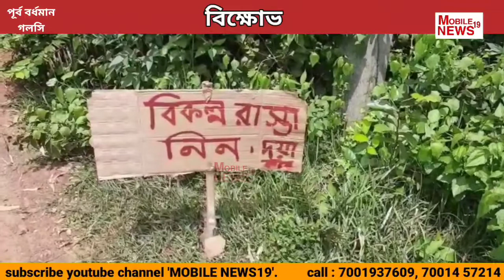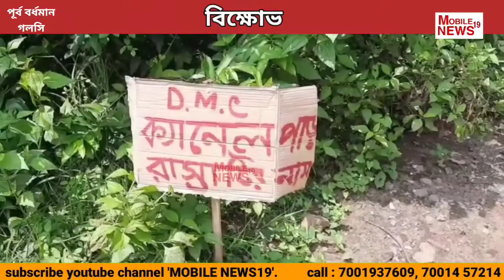স্কুল যাওয়া বন্ধের হুমকিতে দ্রুত পদক্ষেপ নেওয়ার আশ্বাস সহসভাধিপতির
বেহাল রাস্তা পাকা করার  দাবিতে রাস্তা অবরোধ করে বিক্ষোভে সামিল এলাকার স্কুল পড়ুয়ারা সহ এলাকাবাসীরা। রাস্তা পাকা না হলে  প্লাকার্ড হাতে পড়ুয়ারা স্কুল না যাবার স্লোগান দিতে থাকে। পূর্ব বর্ধমানের  গলসি এক নম্বর ব্লকের লোয়া কৃষ্ণরামপুর অঞ্চলের ঘটনা ।

তারা জানায়,  দীর্ঘদিন ধরে কেন্দুয়াটুকুড়ি থেকে অমরপুর যাবার পাঁচ ছয় কিমি রাস্তার বেহাল দশা। বিষয়টি নিয়ে তারা কয়েকবার গলসি ১ নং ব্লক বিডিও অফিসে লিখিত অভিযোগ জানিয়েছেন। তাতে সুরাহা না মেলায় এদিন পথ অবরোধ করেছেন। তাদের দাবী ওই রাস্তার জন্য গ্রামে আসেনা অ্যাম্বুলেন্স। ফলে নিত্য দুর্ভোগ পরেন রোগী ও প্রসুতি মায়েরা। তাছাড়া ওই রাস্তা দিয়ে কসবা রাধারানী হাই স্কুল ও লোয়া দিবাকর হাই স্কুলে পড়তে যায় এলাকার শতশত স্কুল পড়ুয়া। এমনকি ওই রাস্তা দিয়ে লোয়া ও পুরসা হাসপাতাল যেতে হয় এলাকার মানুষদের। গোটা রাস্তা জুড়ে বড়বড় গর্ত হওয়ায় সমস্যায় পড়েছেন ওই এলাকার নারানপুর, সোদপুর, কেন্দুয়াটুকুড়ি, সোদপুর মানা,  জয়কৃষ্ণবাটি, কসবা, জাঁহাপুর, মৌগ্রামার সাত থেকে আট হজার মানুষ। এমনকি কসবায় ব্যাংক, পঞ্চায়েত অফিস ও বিডিও অফিসে যেতে নিত্য সমস্যায় পরছেন সাধারণ মানুষ। তাদের দাবী দ্রুত নতুন রাস্তা তৈরী করুক প্রশাসন।